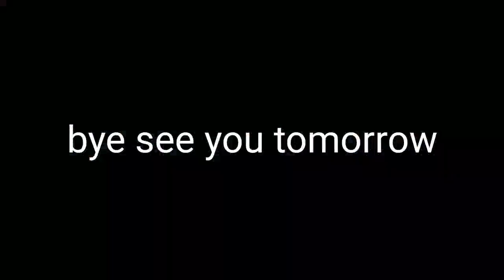FIFA gameplay part 1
Football gameplay